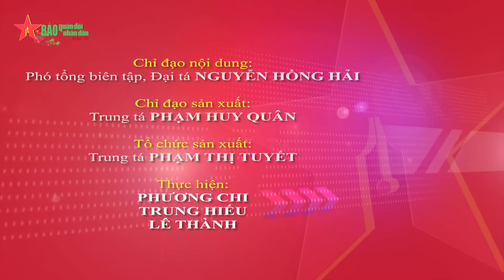Gặp gỡ nữ sĩ quan với sứ mệnh gìn giữ hòa bình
Cùng gặp gỡ Đại úy Vũ Nhật Hương - một nữ chiến sĩ mũ nồi xanh vừa trở về từ Phái bộ Gìn giữ hòa bình Liên hợp quốc, Cộng Hòa Trung phi...